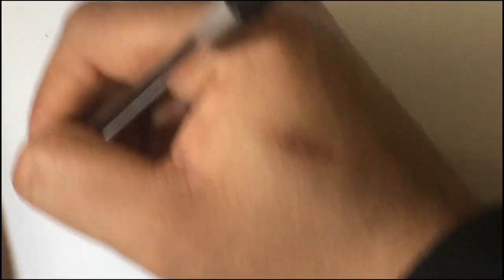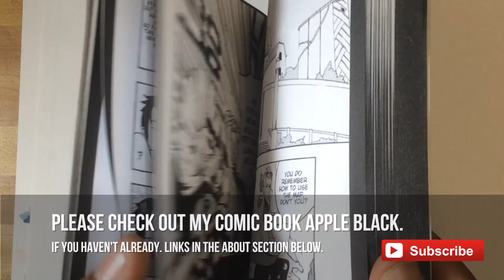Ballpoint Pen Drawing Challenge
Watch me take on the Ballpoint Pen Drawing challenge! No pencils, white liner or any other tools except the ballpoint pen used!

Realistic drawing